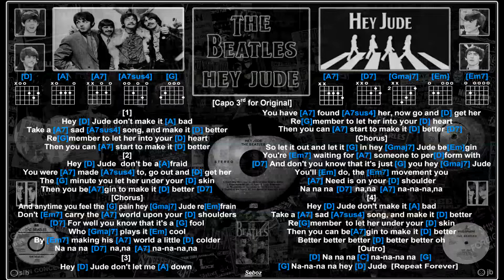The Beatles - Hey Jude [Jam Track] [Guitar Chords & Lyrics]